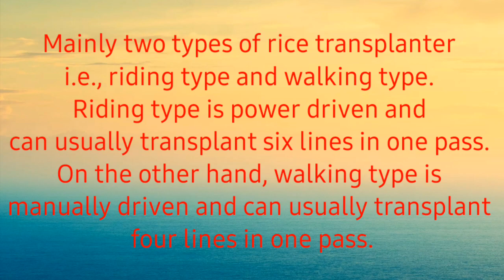I Paddy Transplanter I Farmers Experience in Assam I